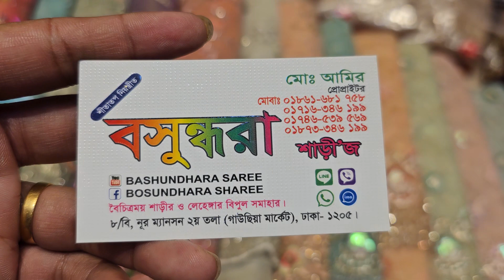beautiful Indian net party saree collection